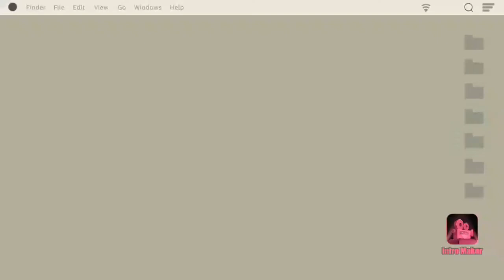DELICIOSO PUDIM DE CENOURA|RIACHO DOCE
DELICIOSO PUDIM DE CENOURA